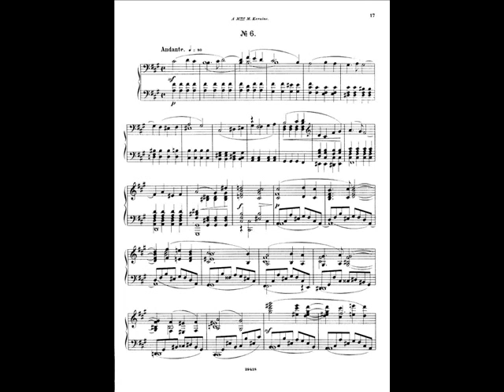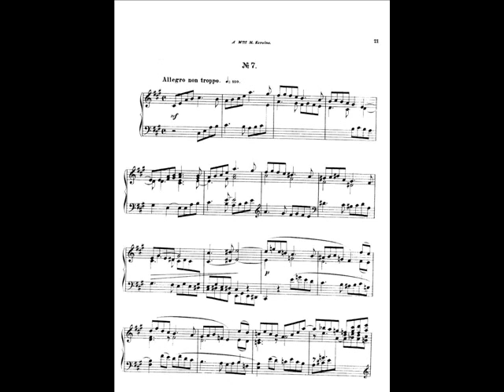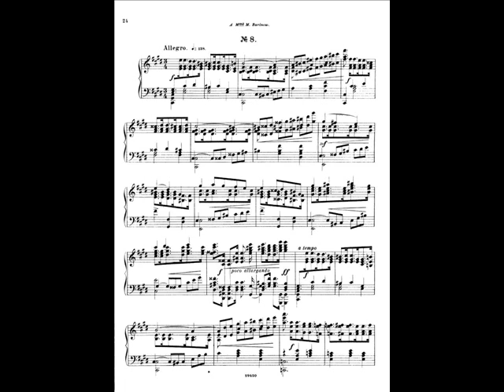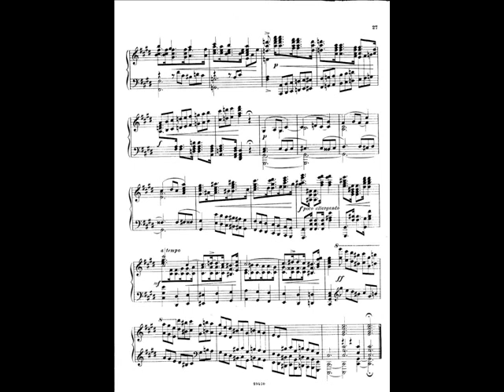César Cui - Preludes Op.64, No.6, 7 & 8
Jeffrey Biegel, pianist